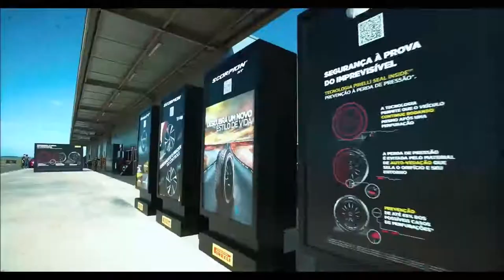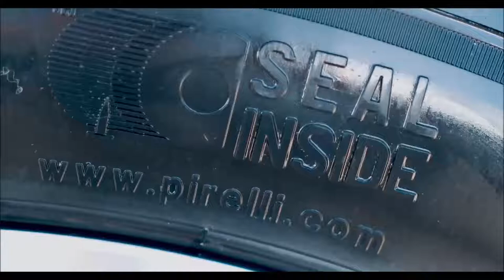PIRELLI lança CINTURATO P7, SCORPION e SCORPION HT